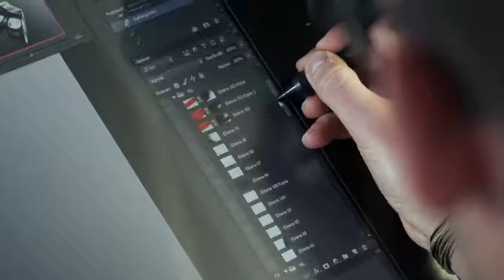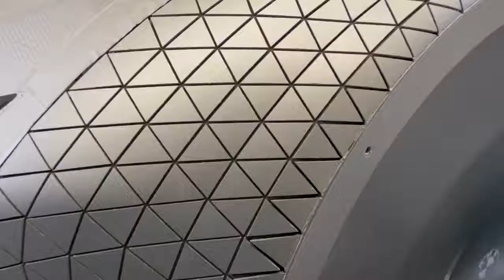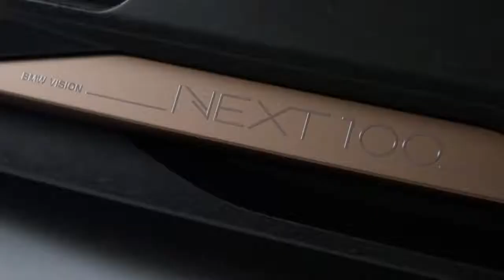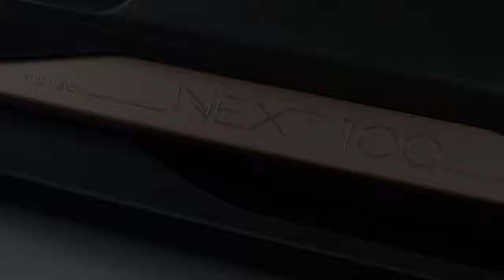01 The ideas behind the BMW VISION NEXT 100